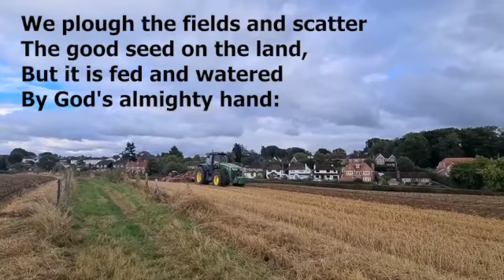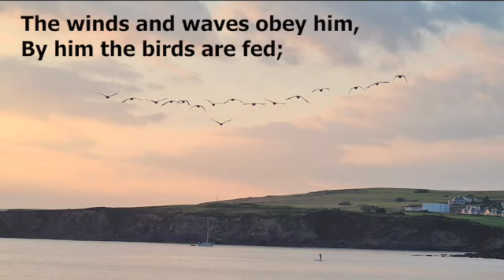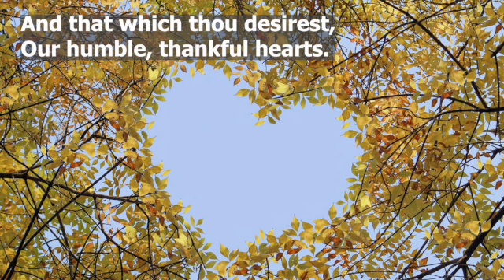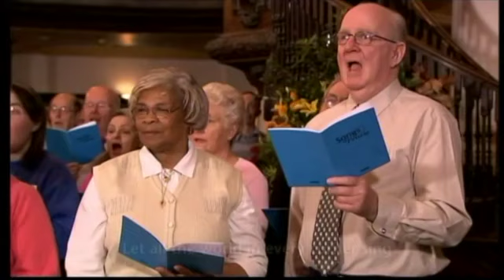Harvest Festival 'Mustard Seed Acts lead to a great harvest'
Cassa leads our Harvest festival service from the fields around Aston Sandford and invites us to reflect on Jesus' parable of the Mustard Seed - how can seemingly small acts grow into beautiful signs of the Kingdom of God in time?